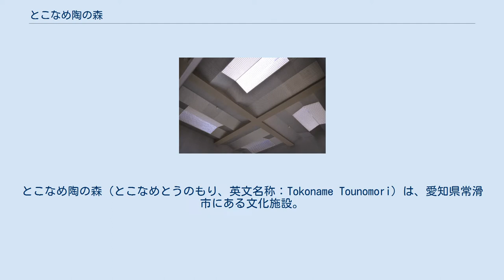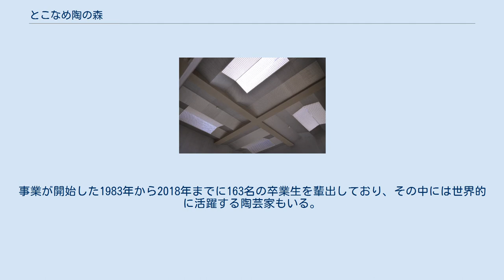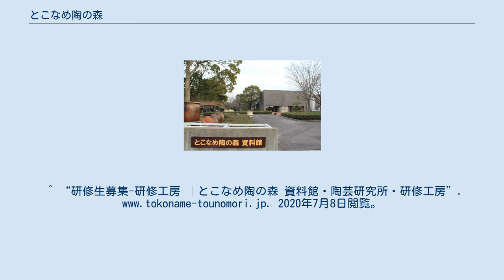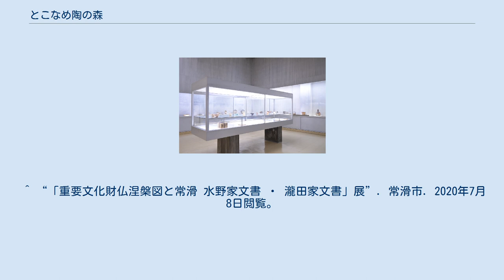とこなめ陶の森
とこなめ陶の森（とこなめとうのもり、英文名称：Tokoname Tounomori）は、愛知県常滑市にある文化施設。
常滑焼を中心とした地域資料の収集・保管・研究を目的とした「資料館」と、常滑焼のつくり手の育成と支援を行う「陶芸研究所・研修工房」から構成される。
隣接する常滑市民俗資料館と常滑市立陶芸研究所を統合する形で、2012年（平成24年）に開館した。
 1961年（昭和36年）10月、伊奈製陶株式会社（現、株式会社LIXIL）の創業者伊奈長三郎が常滑市に寄付した同社株式15万株を原資として、常滑市立陶芸研究所が開設される。
当時、常滑の陶磁器生産は土管や衛生陶器をはじめとした工業製品としての「陶業」が中心であり、一点物や芸術表現としての「陶芸」は盛んでなかった。
陶芸研究所の設立にあたり、伊奈長三郎は「陶業の振興は、陶芸の土台になる。陶芸における美と技の目的は、陶業につながる」と述べ、陶業と陶芸双方の相乗効果による地域振興を意図したとされる。
顧問には同市出身の哲学者谷川徹三が就任し、「古常滑」の展示・研究のほか、若手陶芸家を技術吏員として採用することで、その育成を行った。
1983年（昭和58年）からは、陶芸家を志す若者を対象に、地元の職人・作家を講師とする研修生事業を開始している。
また、1981年（昭和56年）4月、国の重要有形民俗文化財である「常滑の陶器の生産用具及び製品」の収蔵・展示を目的に、常滑市民俗資料館が隣接する敷地に開館。
2012年（平成24年）、「常滑焼の振興と伝承」及び「やきもの文化の創造と発信」 を一体的に実施することを目的に両施設を統合し、とこなめ陶の森が設置された。
それに伴い、常滑市民俗資料館は「とこなめ陶の森資料館」に、常滑市立陶芸研究所は「とこなめ陶の森陶芸研究所」に、それぞれ改称されている。
 2020年（令和2年）6月より、資料館は耐震補強及び展示リニューアルを行うため休館。
2021年（令和3年）秋頃にリニューアルオープンが予定されている。
 陶芸研究所 展示室 陶芸研究所 展示室採光窓 1961年竣工の陶芸研究所（旧 常滑市立陶芸研究所本館）は、2015年にDOCOMOMO JAPAN選定 日本におけるモダン・ムーブメントの建築に選ばれるなど、日本の近代建築史における歴史的・文化的価値が認められている。
設計は日本の近代建築を代表する建築家の一人で、茶室の研究でも知られる堀口捨己。
構造は、地下1階・地上2階建の鉄筋コンクリート造である。
内部には吊り階段や茶室などの数寄の意匠や、2 階の和室と竹縁から古の窯跡につながっていく借景など、作陶の歴史と和の精神を緻密に組み入れており、古常滑を中心とした陶磁器の鑑賞と茶の湯を体現する空間として設計されている。
また、展示室は採光窓のモールガラスから入る光を屋根裏に反射させることで、自然光が一日を通して平均して入るように計算されている。
 外観の特徴としては、グラデーション状に配された紫系統のモザイクタイル、壁から3.5m張り出した庇、屋上から突き出したトップライト（天窓）が挙げられる。
堀口は数寄屋造り等の伝統建築の美意識を範として、これらの要素を左右非対称に配置した。
一方で、建材には当時の最新素材であったガラスブロックやプラスチックパネル、カラコンモザイクタイルなどが積極的に用いられており、「近代建築と伝統技法の融合」という堀口の設計思想を読み取ることができる。
 陶芸家を志す満40歳未満の人を対象に、常滑で活動する職人・作家が講師として自身の技術・表現を指導することで、自ら新しい価値観を生み出し、社会で活躍する人材の育成を図る事業。
募集人員は５名程度で、研修期間は２年間。
１年目は焼き物の基礎技術を、２年目は応用技術の習得を図る。
事業が開始した1983年から2018年までに163名の卒業生を輩出しており、その中には世界的に活躍する陶芸家もいる。
 ^ a b c “平成30年度とこなめ陶の森概要”. 常滑市. 2020年7月8日閲覧。
 ^ 巧と業の協奏ーINAXと常滑焼のあゆみ. 株式会社INAX. (1986年1月6日) ^ “とこなめ陶の森 資料館・陶芸研究所・研修工房-窯業の歴史・陶芸を学ぶ”. 常滑市. 2020年7月8日閲覧。
 ^ “とこなめ陶の森の再開に...